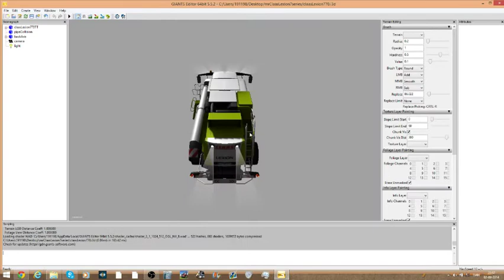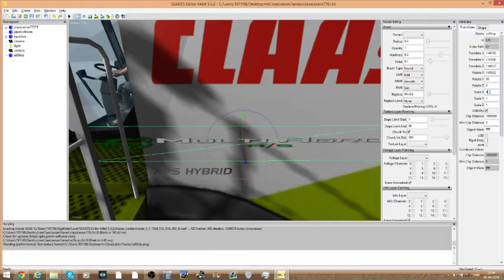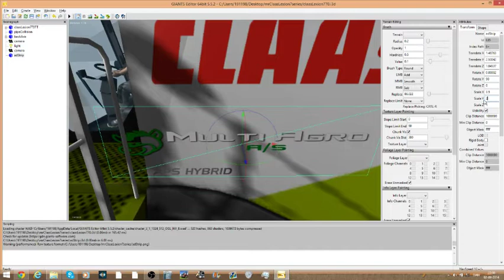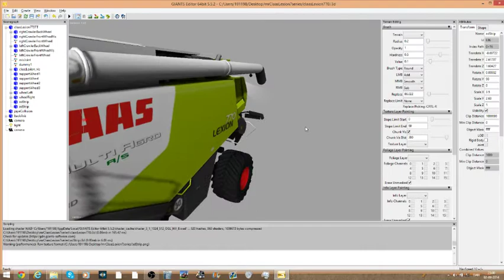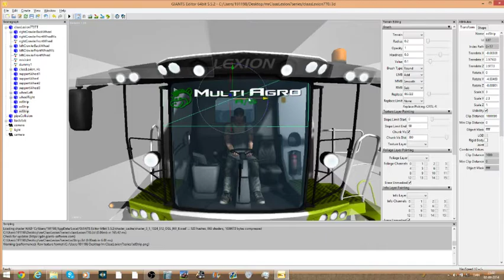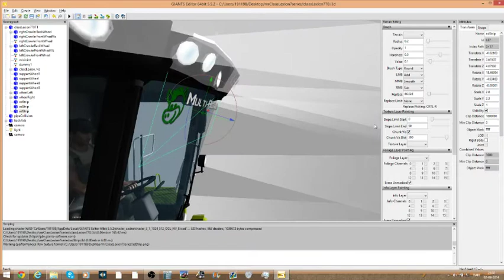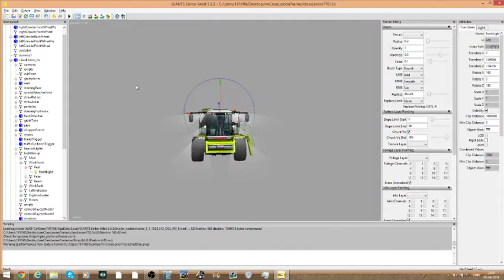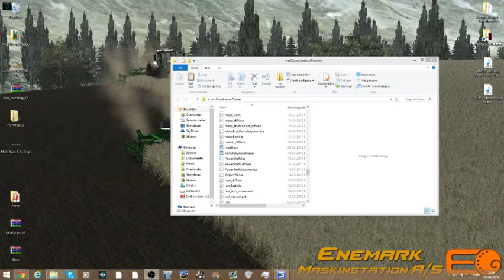How To: AdStrips for Farming Simulator 2013 [Dansk]